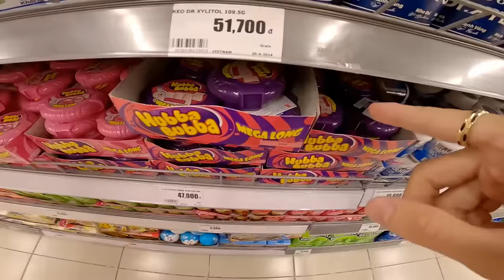Chippy Mẹ chế kẹo HUBBA KHỔNG LỒ cho ba con